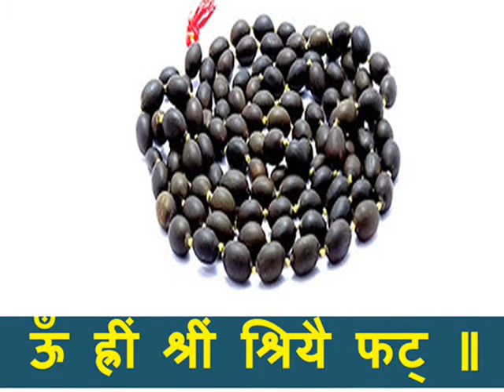करे यह 10 अचूक उपाय - जरूर होगी माँ लक्ष्मी की कृपा || 10 ways to impress Ma Lakshmi